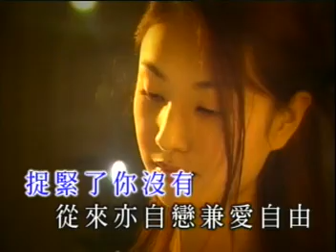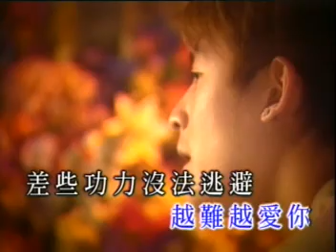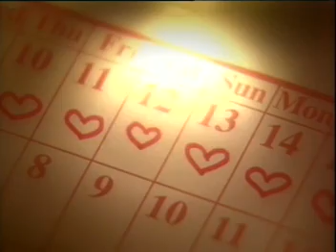陳冠希 ~ 鄭希怡 - 越來越愛你 (KTV)